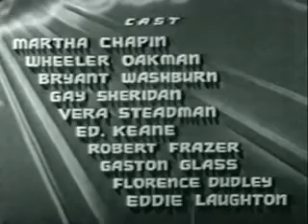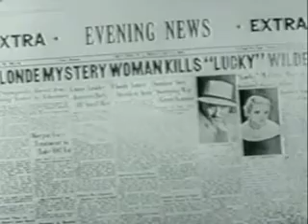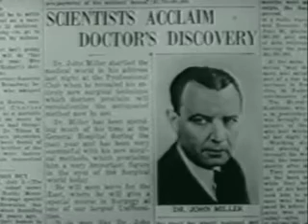Gambling with Souls (1936)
"Gambling with Souls" is a 1936 American exploitation film directed by Elmer Clifton. As with many exploitation films of the era, "Gambling with Souls" aimed to capitalize on sensationalized subject matter to attract audiences. The film falls within the exploitation genre, which often dealt with provocative themes and moralistic narratives. Here's more information about the film:

Year of Release: 1936
Director: Elmer Clifton
Genre: Exploitation, Drama
Starring: Martha Chapin, Wheeler Oakman, Bryant Washburn

Plot Summary:
"Gambling with Souls" explores the dark and exploitative world of white slavery and prostitution. The narrative follows the story of a young woman named Mary Bradley, played by Martha Chapin. Mary becomes ensnared in a criminal enterprise that lures young women into a life of vice. The film depicts the efforts of a crusading reporter who aims to expose the criminal activities and rescue the women caught in the web of exploitation.

Exploitation Elements:

Sensationalized Content: Like many exploitation films, "Gambling with Souls" relied on sensationalized content to attract audiences. The film delves into the lurid subject matter of white slavery and the trafficking of women, intending to shock and titillate viewers.

Moralistic Tone: Exploitation films often adopted a moralistic tone, intending to educate or warn audiences about perceived social or moral dangers. "Gambling with Souls" aligns with this approach, presenting a moral lesson against the dangers of vice.

Reception:
Exploitation films of this nature were produced quickly and on a low budget, targeting specific audiences interested in sensational or controversial subject matter. While these films might not have received critical acclaim, they gained attention within the context of exploitation cinema.